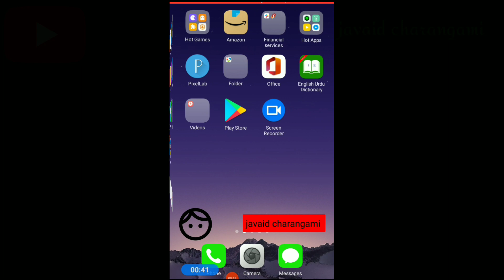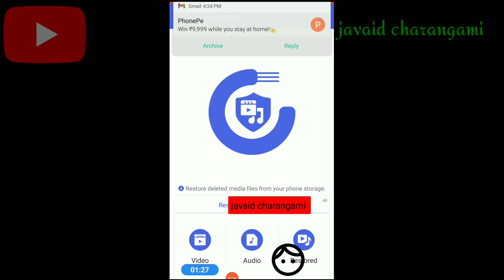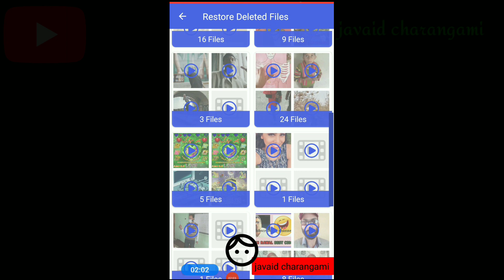HOW TO RECOVER DELETED VIDEO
NPS withdrawal procedure

Nps returns # charangami # BODMAS rule vod

amazon gift card kaisay khareedain

most viewed video on youtube in india

branded leather Chapal

baby seeker :
wrench set of 3

my phone

my tripod 1

my tripod 2

my best pen

my 3 shoes

my smart watch

baby pants diper

men track suit

branded track suit

leather Chapal : https: //amzn.to/3cJA8Wg

leather Chapal 2

leather shoe

mouse keyboard

32 GB pen drive

 : سستہ cheapest curtains

best HP printer